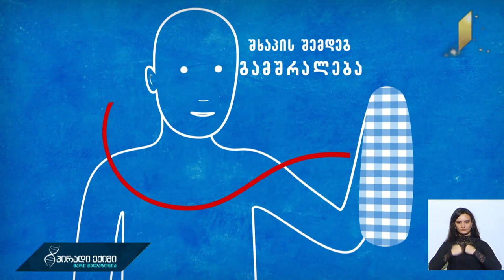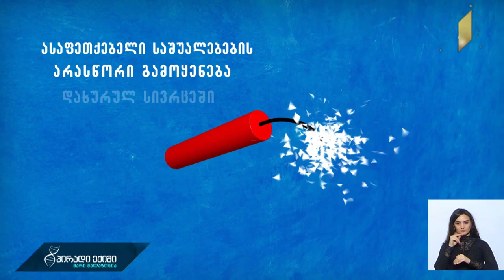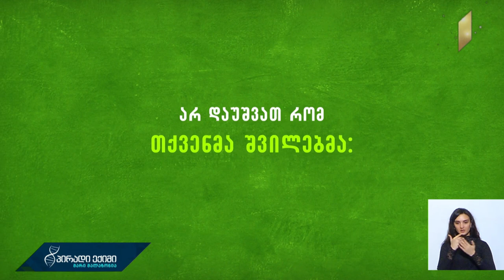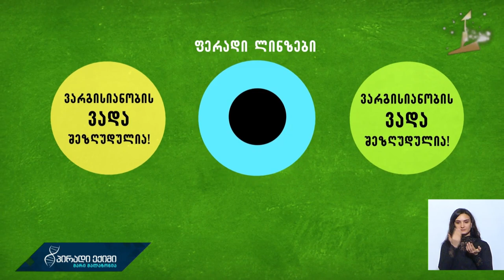პირადი ექიმი - ონკოლოგიური დიაგნოზი და ფსიქოლოგიური განწყობა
ონკოლოგიური დიაგნოზი და ფსიქოლოგიური განწყობა

სტუმარი: ზაზა უჯმაჯურიძე, ონკოლოგი, სხივური თერაპევტი.